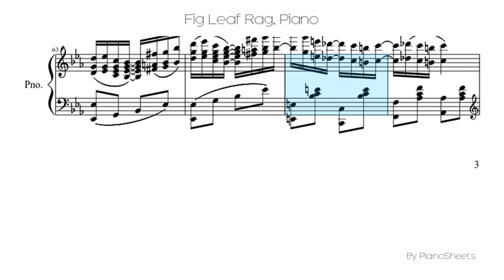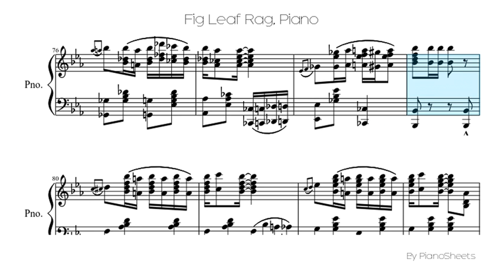Fig Leaf Rag [Piano Solo]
Piano Solo Sheet: Fig Leaf Rag